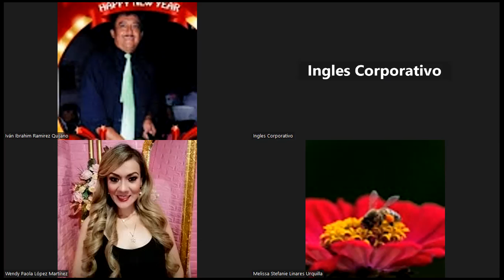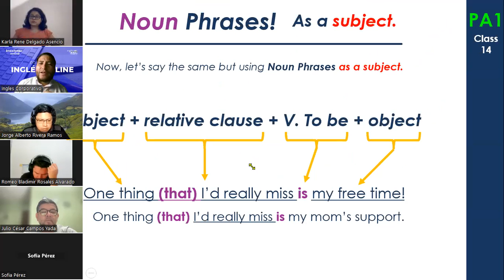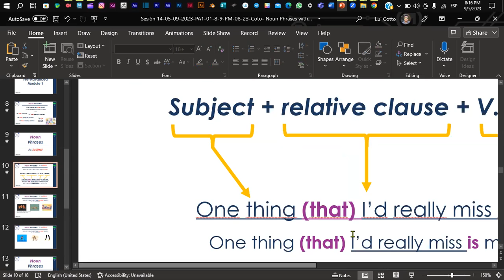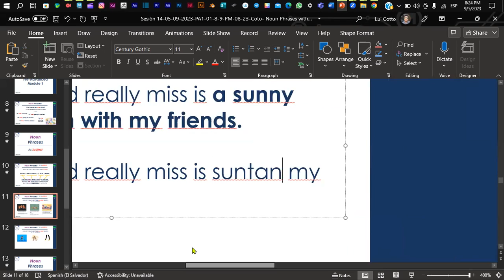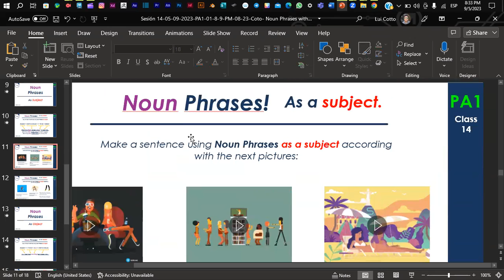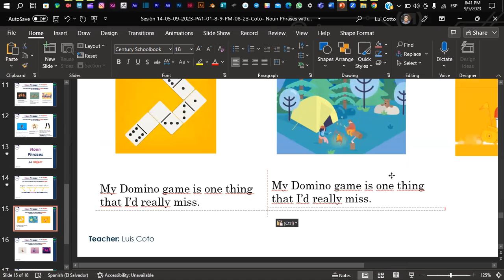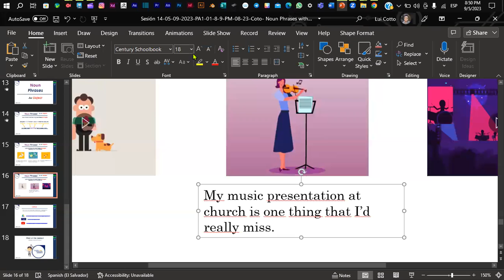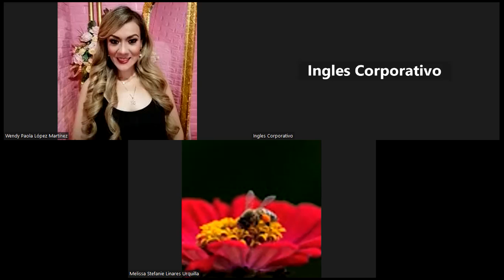Sesión 14-05-09-2023-PA1-01-8-9-PM-08-23-Coto- Noun Phrases with Clauses.